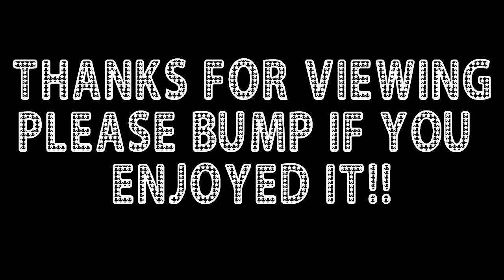Wouldn't you like to be a Nanner too?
Thank you for clicking the link below and liking my Facebook fanpage!!
If you would like to help me become a Machinima Director just click the link below and "bump" this video on Respawn Army.

Hey guys.  Here's my latest video, my submission for the "Nannerman" badge on Respawn Army, + a channel update.   : )  As always guys, thanks so much for viewing.